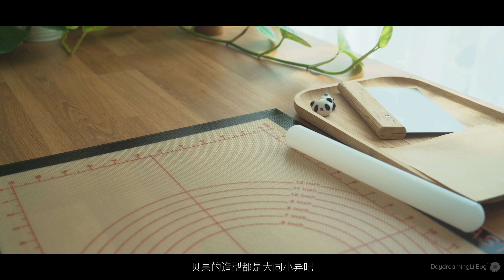ASMR | Salted Butter Bagels! 卷起来吧奶盐脆底贝果！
最后是烟熏三文鱼贝果~
熊猫的尾巴应该是白色的吧，不过就连北京动物园里卖的熊猫玩偶都有黑色尾巴的，所以你也可以陶瓷熊熊！

材料

奶盐脆底贝果：
高筋面粉 200g
糖 8g
盐 3g
干酵母 2g
水 120g
有盐黄油 10g
芝麻粒

烟熏三文鱼贝果：
贝果
奶油奶酪
洋葱
酸豆
黄瓜
烟熏三文鱼
柠檬汁

*整形好的贝果一定每个都单独放在小块的烘焙纸上，不然煮水的时候要硬拿下来就会变形啦它们真的很粘
*我用的小块黄油是把10g的有盐黄油大概平均分成了4小块，不放黄油也没问题一样好吃！
*判断是否发酵好了：用手轻轻按一下会缓慢回弹，或者用冷水试试，把贝果放进水里它会漂起来，大概一半在水面上一半在水下，如果很大部分在水面上就可能发过头了，如果会沉底就是没发好。发过头的贝果在煮水后会皱得非常厉害，烤过后表面也不会膨起来了
*冷藏发酵贝果的话可以整形后直接放进冰箱冷藏6~8小时，之后直接拿出来煮水再烤就可以啦
*诶嘿终于知道有盐黄油能做什么了
*想到啥会再来补充~

INGREDIENTS

Salted Butter Bagels:
Bread flour 200g
Sugar 8g
Salt 3g
Active dry yeast 2g
Water 120g
White sesame seeds
Poppy seeds

Lox bagel:
Bagels
Cream cheese
Red onion slices
Capers
Cucumber slices
Smoked salmon
Lemon juice